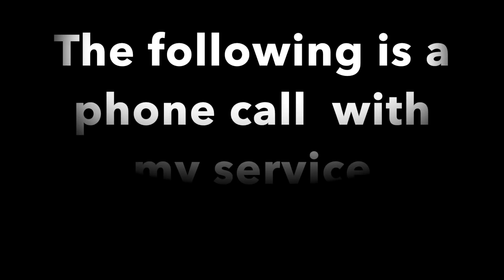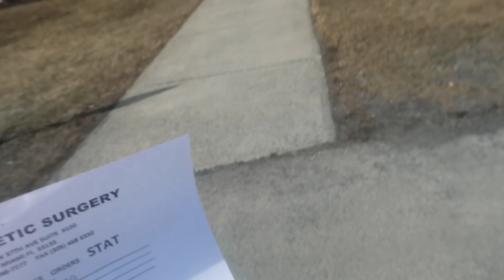IM GETTING PLASTIC SURGERY || MOMMY MAKEOVER PART 1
Hi guys, welcome back! Todays VLOG I was extremely nervous to but I shared my biggest insecurity with you guys and how I plan on fixing it! Join me on my mommy makeover journey!! Im so super excited!